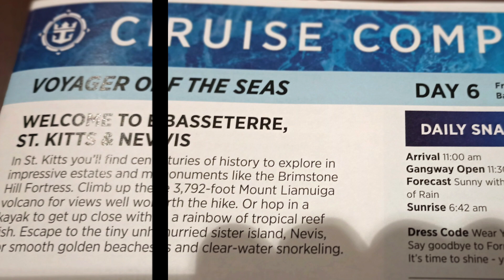VOYAGER of the SEAS 2023... JAN.29- FEB 4, 2023 : ST KITTS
VOYAGER of the SEAS 2023..ST KITTS